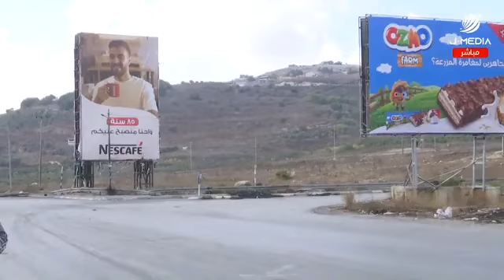تغطية صحفية: اغلاقات مشددة في جنوب نابلس